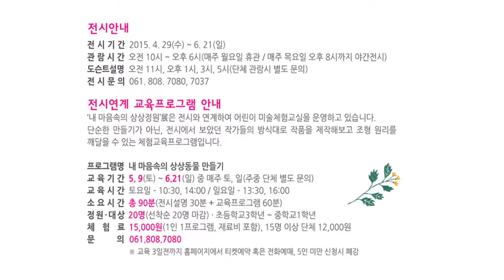내 마음속의 상상동물 만들기 - 전시연계프로그램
여수 GS칼텍스 예울마루에서 진행하고 있는 전시도 보고 직접 만들어 볼 수 있는 체험학습의 전시연계 프로그램인 '내 마음속의 상상동물 만들기' 입니다.  많은 참여 부탁드려요~

프로그램명 : 내 마음속의 상상동물 만들기
교유기간 : 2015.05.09(토) ~ 06.21(일) 중 매주 토, 일(주중 단체 별도 문의)
교육시간 : 토요일 - 10:30, 14:00 / 일요일 - 13:30, 16:00
소요시간 총 90분(전시설명 30분 + 교육프로그램 60분)
정원및 대상 : 20명(선착순 20명 마감) / 초등학교3학년 ~ 중학교1학년(유치원생은 별도 문의)
체험료 : 15,000원(1인 1프로그램, 재료비 포함), 15명 이상 단체 12,000원